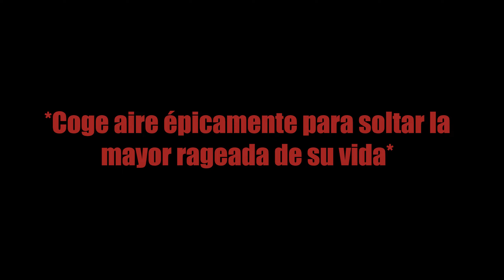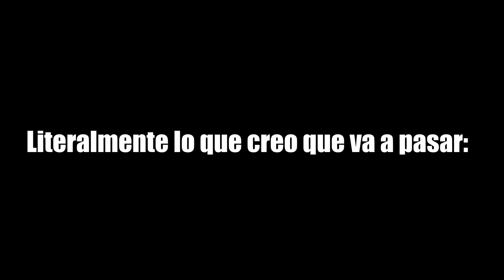⛑️¿EL FIN DE LOS SUPPORTS EN OVERWATCH 2? (Review + Reacción al Mid-Season Patch)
►¿Te ha gustado el vídeo? Espero que sí.♥

► Aquí dejo mucha más información para ti. ↓

►Si te gusta mi contenido puedes apoyarme con una suscripción, un like o compartiendo el vídeo. Muchas gracias de antemano.♥